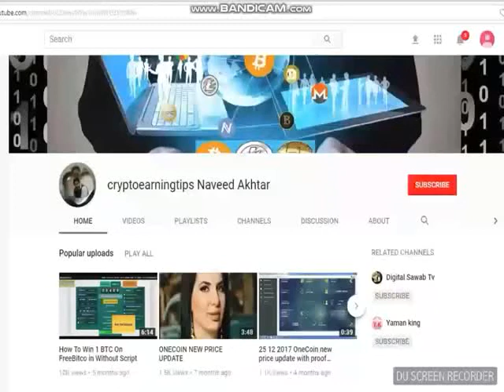Details Again With The Great Combination Of Leaders ODT Caribbean Dealshaker Expo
ODT Caribbean Dealshaker Expo
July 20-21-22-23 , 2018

" I'm going to be there , Will i see you"

B.PiChian

We are only a few days away from on of the most exciting events this year, the first DealShaker Expo in the Caribbean. Leaders, users and merchants from all over the world will be there. Usability and the thrust for businesses will be the shining star of this event, but we need to take a moment to acknowledge all the colleagues, leaders and mentors that will come from all over the world to participate in this expo

6 REASONS TO JOIN ONE LIFE   WHY WE JOIN ONE